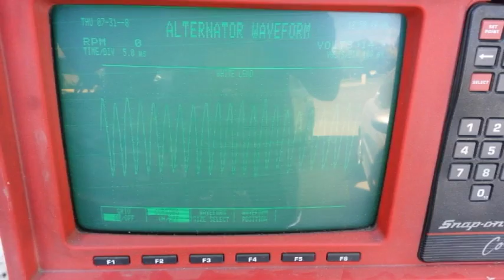Alternator waveforms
2002 Jaguar X-type and 2000 Dodge Durango for comparison.